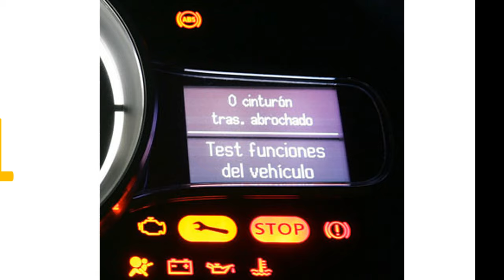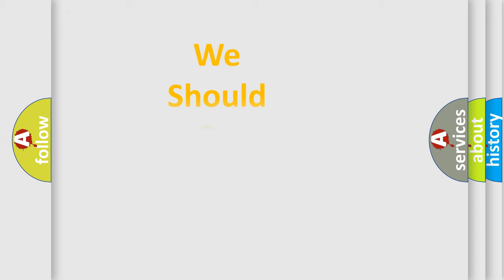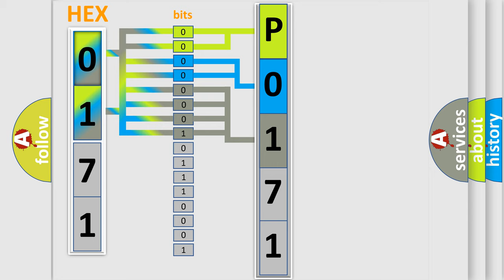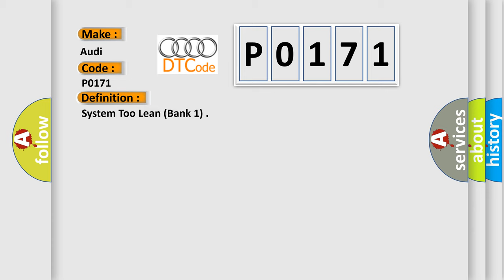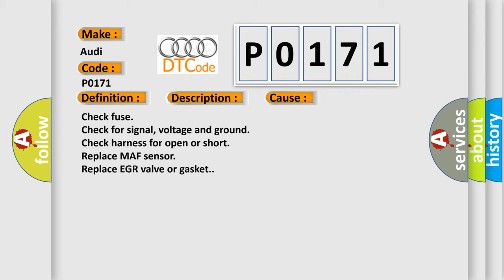DTC Audi P0171 Short Explanation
Contents:
0:21 Basic DTC analysis according to OBD2 protocol standard.
1:48 Insight into programming
2:58 A diagnostically understandable description of the Diagnostic Trouble Code
3:05 Basic error definition

Make:
Audi
Code:
P0171
Definition:
System Too Lean (Bank 1)
Description:
Cause:
Check fuse
Replace MAF sensor
Replace EGR valve or gasket.